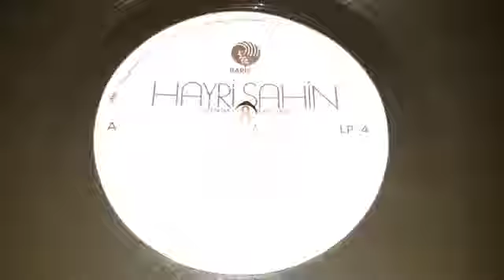Hayri Şahin - Bozuk Düzen - Plak kayıt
Hayri Şahin  'n, şahinler müzik plak etiketiyle yayınlanan  '' Bozuk Düzen'' isimli 33 devirli orjinal  Plak kayıt videosuyla plak evi kuşağın'da.